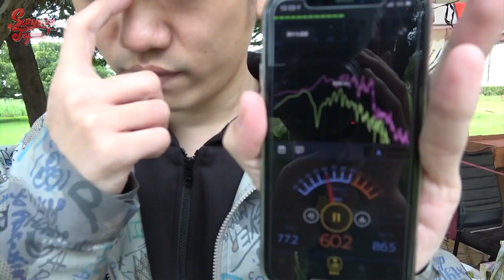用各種手段減少鞭炮的爆炸聲！今夜解決住在台灣日本人的煩惱！